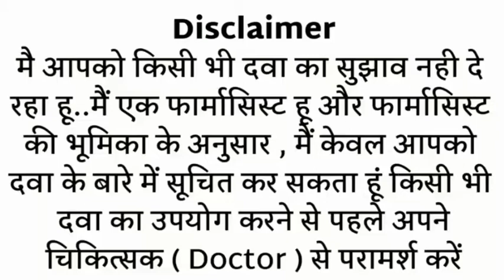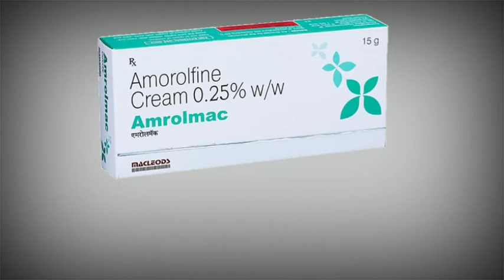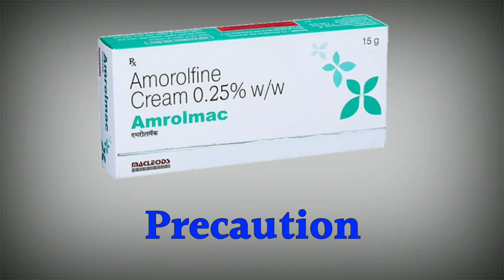amrolmac cream uses | price | composition | dose | side effects | review | in hindi MR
This video is all about Amrolmac cream, its uses, side effects, ingredients, price, dose, precautions and how to take, full detail in hindi